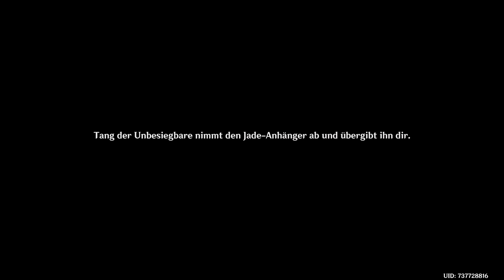Genshin Impact | Vergangenheit des Helden der Großen Kluft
Genshin Impact bietet in Liyue spannende Quests voller Geheimnisse und Abenteuer. Begleite deine Charaktere durch historische Orte, kämpfe gegen Feinde und schalte wertvolle Belohnungen frei.

Vergangenheit des Helden der Großen Kluft
A Cliff-Side Hero's Past